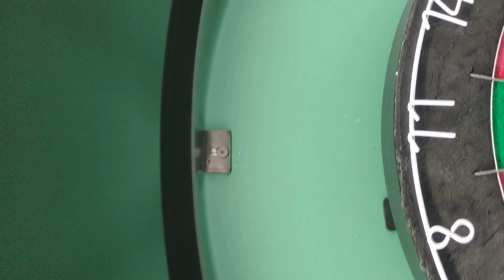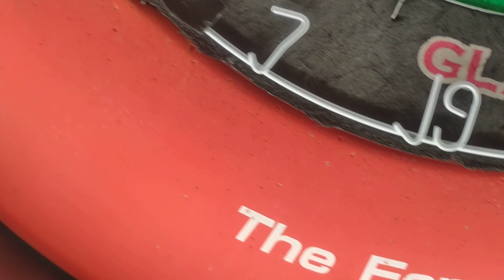DartLight - Twoje nowe oświetlenie do tarczy?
Pora wejść na nowy poziom. Tym razem prezentuję wam polskie oświetlenie do tarcz darterskich, a żeby przybliżyć je wam jak najlepiej przeprowadziłem rozmowę z jego twórcą. Zobaczycie oświetlenie DartLight z bliska i poznacie wiele szczegółów na jego temat. Więcej w materiale!

Oświetlenie DartLight możecie kupić za pośrednictwem strony na Facebooku:
Mail kontaktowy to:
Znajdziecie je także na olx i allegro.

0:00 Intro
0:13 Wstęp
1:47 Unboxing
7:50 Bliskie spojrzenie na oświetlenie DartLight
8:37 Rozmowa z Łukaszem - twórcą DartLight

Link do mojego Patronite, wesprzyj serię recenzuję oraz mój kanał